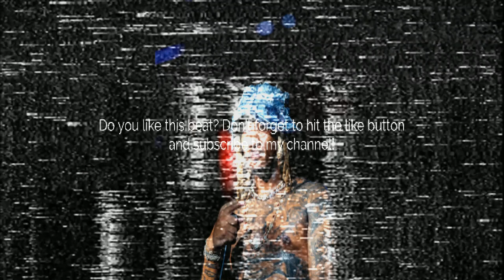Zaytoven Type Beat "Much More" (Prod. By Daz)